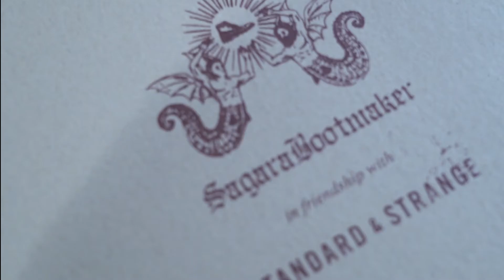Cerita UKM "Segara Bootmaker menembus pasar Internasional"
Tak banyak yang tahu bahwa Sagara Bootmaker adalah salah satu brand sepatu boot lokal asal Indonesia, tepatnya di Kota Bandung. Brand ini ternyata sudah lama mendunia dan sangat digemari oleh orang Amerika, terutama wilayah California dan New York

Brand sepatu ini mengedepankan kualitas sehingga satu pasang sepatu membutuhkan waktu pengerjaan yang cukup lama. Upaya tersebut diakui Bagus untuk menjaga keseimbangan agar tidak terjadi bubbling effect di masa yang akan datang.

Lebih lengkapnya , nonton sampai selesai ya